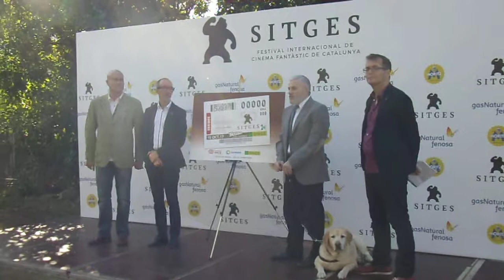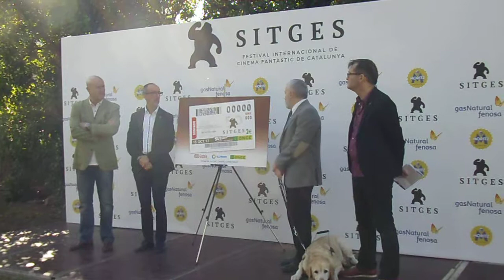Presentación del cupón de la ONCE dedicado al Festival Sitges 2017